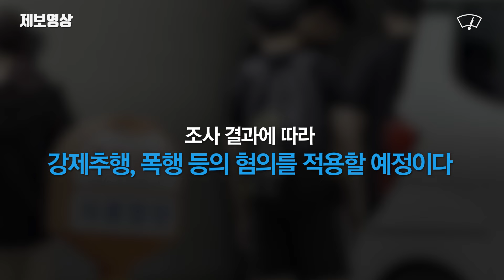[제보영상] 또래 중학생 목 졸라 기절시키고...담배 피우며 성추행까지 한 10대 학생들 / 와이퍼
지난 13일, 경기도 고양시 마두역 인근 상가에서 또래 학생들이 한 학생의 목을 조르고 성추행을 하는 영상이 다수 제보됐다.

영상에는 가해 남학생이 피해 학생의 목을 졸라 무기력하게 쓰러뜨리는 장면이 적나라하게 찍혔다. 범행에 가담한 한 여학생은 담배를 피우며 피해 학생을 성추행하기도 했는데, 옆에 있던 일행들은 말리기는커녕 가만히 지켜보고만 있었다.

경기 일산동부경찰서 여성청소년과장은 YTN plus와 통화에서 "현재 피해자 조사는 마쳤고, 가해자 조사를 진행할 예정"이라고 밝혔다.

이어 피해 학생 목을 졸라 기절시킨 학생은 "폭행 혐의"로, 성추행을 한 학생에겐 "강제 추행 혐의를 적용할 것"이라고 설명했다.